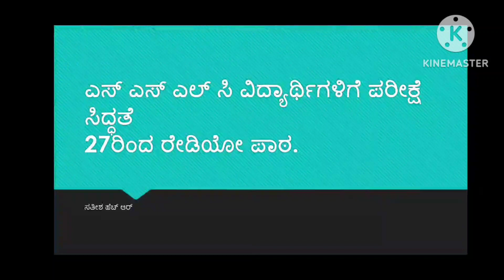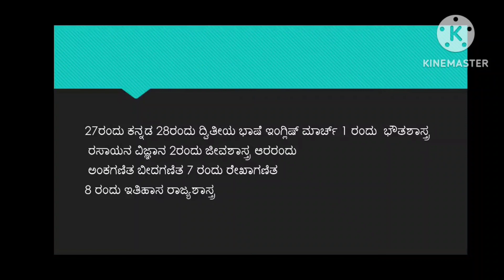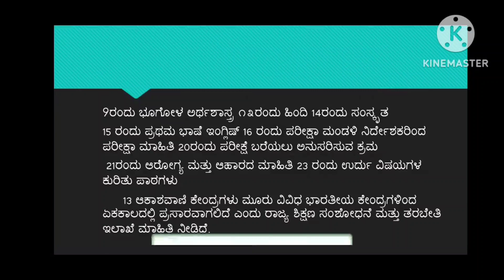ರೇಡಿಯೋ ಪಾಠ | SSLC ಮಕ್ಕಳಿಗೆ ಪರೀಕ್ಷಾ ಸಿದ್ಧತೆ ಕುರಿತು ಪ್ರಸಾರ | Radio 📻 Lessons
Hi,
In this video i will explain about Radio 📻 Lessons for SSLC exam's.

Satheesha . H R.,
              MA.Bed.,